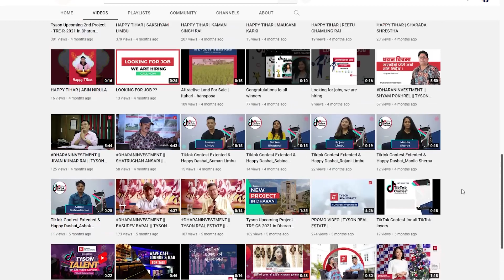सुन्दर र शान्त वातावरणमा अवस्थित धरान 8, सिद्धार्थ मार्गमा एकदम चिटिक्क मिलेको जग्गा बिक्रीमा छ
▶ कृपया खरिद गर्न वा जानकारीको लागि हामीलाई तल दिइएको नम्बरहरूमा सम्पर्क गर्नुहोस्।

▶More Details🏡:
✅Area-6 Dhur
✅Road-20 ft. gravel
✅Residential area
✅Face- 41 ft font | Back 38 ft. | Left 29ft. | Right 29 Ft.

SASTO MA GHADERI IN DHARAN JAGGA BIKRIMA | LAND FOR SALE | DHARAN-13 | | GHAR JAGGA BIKRIMA | TYSON REAL ESTATE
NEAR DHARAN Sasto JAGGA Bikima | Land for Sale | Tyson Real Estate Nepal |

About us🏡:
Tyson Real Estate is, a prop-tech Company located in Dharan, Nepal serving society in an innovative way since Mangsir-15, 2077. It is a real estate agency devoted to consistently providing high customer service in buying, selling, and renting homes and properties, combined with a relaxing office atmosphere and excellent customer service. Tyson Real Estate as a marketing platform will serve everyone to simplify the real Real Estate scenario - removing the concept of the commission our valuable customers pay to the brokers. We are here trying to make everyone's life easier.